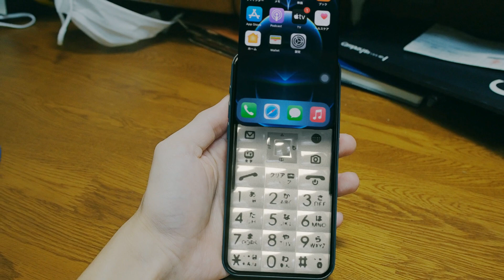新iPhone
新しいiPhoneです。
僕はHuaweiですが